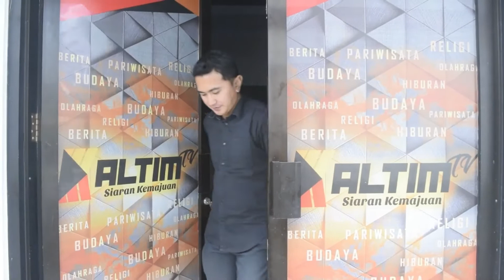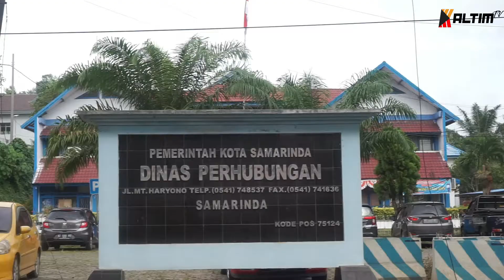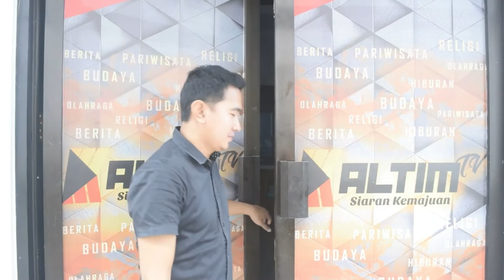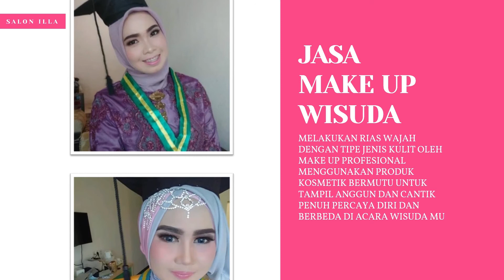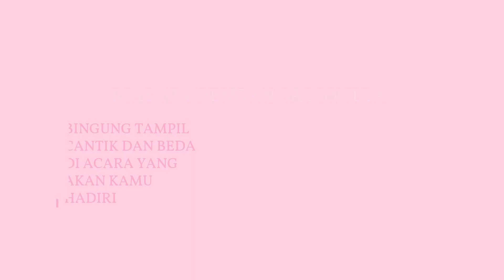REDAKSI 33 | 5 MARET 2021